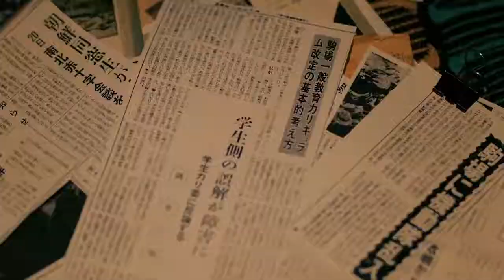ショートフィルム『ブレイカーズ』【予告】6月17日（日）dTV独占配信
《dTVイチ推し動画》「銀魂2 –世にも奇妙な銀魂ちゃん-」ショートver.配信中!!

ショートショート フィルムフェスティバル ＆ アジア 2017avex digital AWARD受賞
ショートフィルム『ブレイカーズ』が若手実力派俳優の濱田龍臣を主演に迎えて遂に完成！
今年度フェスティバルでの凱旋上映とdTVでの独占配信が決定！

配信日：2018年6月17日（日）
出演／濱田龍臣　萩原利久　志田彩良　芋生悠　須藤蓮　筧利夫
監督・脚本／後藤美波
撮影／唐沢悟　編集／菊地梓　音楽／Michael Kaneko　照明／佐藤俊介　美術／後藤レイコ　録音／鎌田隆宏　スタイリスト／望月恵
ヘアメイク／KUMI　キャスティング／鷲野令奈　技術プロデューサー／石ヶ谷宜昭
主題歌：「dandelions 」 Miyuu（avex trax）

‹ あらすじ ›
祐太（濱田龍臣）は、静岡県に住む高校生。正義感の強い彼にとって、学校生活は苦痛だった。特定の部活だけが優遇される日常、無意味な校則を押し付ける教師と見てみぬふりの生徒たち。歪な状況を打破すべく、彼は今日も１人、学校内でイタズラのような小さな反乱を起こしていた。ある日祐太は、それぞれ学校に不満を抱く４人の友人と共に、学年集会を乗っ取ることを計画する。